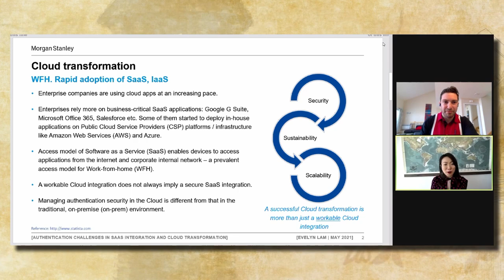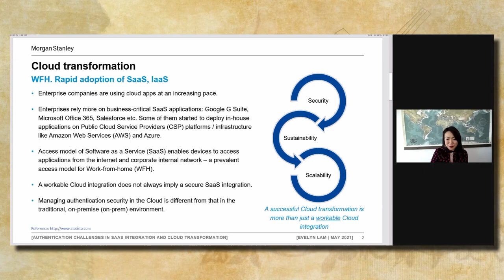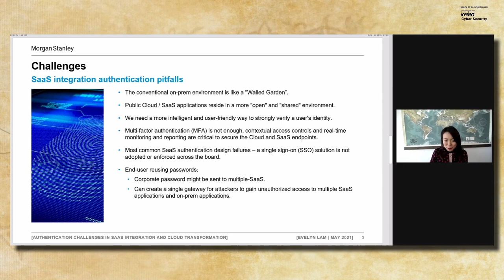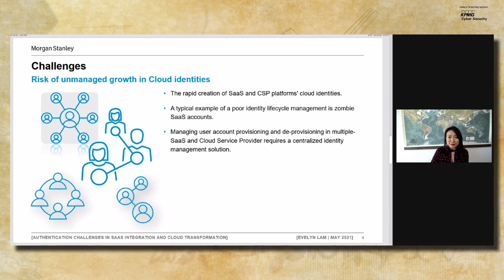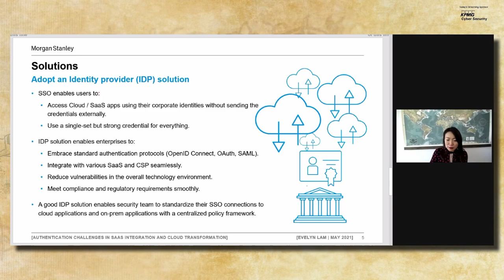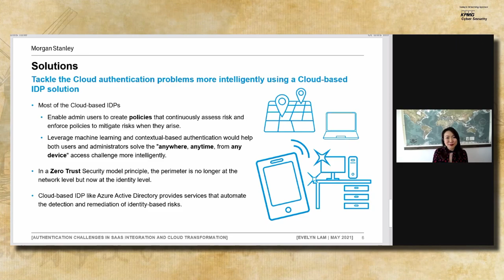NSEC2021 - Evelyn Lam - Authentication challenges in SaaS integration and Cloud transformation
Enterprise companies are using cloud applications at an increasing pace. The Work-from-home (WFH) new normal has turned the Cloud transformation evening more demanding than ever. Software as a Service (SaaS) access model is prevalent for WFH as it enables devices to connect from the internet and the corporate network. Even though many enterprises today adopted SaaS solutions, a workable integration does not necessarily imply a secure one. Enterprises shall come up with a strategic solution to maintain security standards sustainably. Managing authentication in the Cloud is a complex problem, more complicated than the traditional, on-premise "Walled Garden" environments. Public Cloud applications reside in a more "open" and "shared" environment and therefore have different attack vectors and vulnerabilities. The conventional ways to handle authentication are not good enough to securely protect Public Cloud resources and SaaS applications from unauthorized access. In this presentation, I will go through some common SaaS integration security pitfalls, the risk of unmanaged Cloud identities, and explain why adopting an Identity provider (IDP) solution is critical to handle Cloud authentication security. The audience would also look at how a Cloud-based IDP solution tackles the Cloud authentication problems more intelligently than a traditional IDP.

Now more than ever, enterprise companies are using cloud apps at an increasing pace. The pandemic outbreak has accelerated the digital shift. Work-from-home is the new normal, and this trend is unlikely to go away when the pandemic ends. This phenomenon has made the Cloud transformation evening more demanding. The access model of Software as a Service (SaaS) enables devices to connect from the internet and the corporate internal network - a prevalent access model for WFH.

We have seen enterprises rely more on business-critical SaaS applications, such as Google G Suite, Microsoft Office 365, and Salesforce. Some of them even have started to deploy their in-house applications on the Public Cloud Service Provider (CSP) 's platforms / Infrastructure as a Service (IaaS) like Amazon Web Services (AWS) and Azure. Even though many enterprises had adopted SaaS solutions, most are still earlier in the game or recently started their Cloud transformation journey. A workable integration does not necessarily imply a secure SaaS integration. To maintain the security standards with sustainability and scalability, enterprises must develop a strategic roadmap by adopting the industry-standard authentication protocols and moving away from homegrown authentication methodologies.

Managing authentication in the Cloud is a complex problem, more complicated than the traditional, on-premise (on-prem) environment. The conventional ways to handle authentication on-prem are not good enough to securely protect Public Cloud and SaaS applications from unauthorized access.

Evelyn Lam is an Identity and Access Management Lead Security Architect, Vice President at Morgan Stanley. She has over 16 years of IT experience managing enterprise-scale global projects for such industries as Wall Street Investment Banking, Retail Banking, and Big 4 Consultancy. She has nine years of experience in leading security teams, development teams in North America and Asia, and managing client relationships in North America, Europe, and Asia.

Evelyn specializes in strategic and architectural decision-making in authentication, identity management, cloud security, and data masking.

In addition to her Security Architect role, Evelyn has a track record of public speaking, tutoring, and mentoring since 2010. She was a speaker at Grace Hopper Conference 2020, a summer guild instructor in Women in Technology in New York 2019, a speaker and a panelist at security conferences. Evelyn has been an instructor of entry-level and advanced security classes teaching security architecture and threat modeling in her Firm since 2018. She is an active member of campus recruitment teams in North America. She is also a mentor in Rewriting the Code (RTC).

Evelyn is a Certified Information Security Manager with a Master's degree in Computer Science.